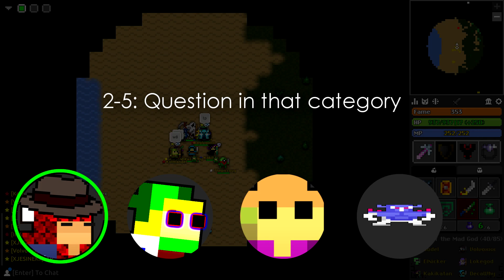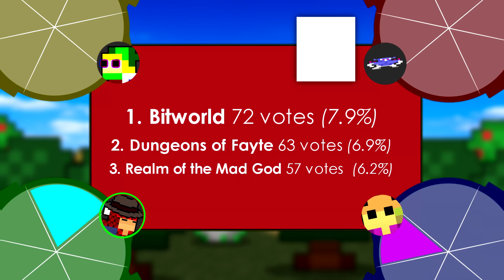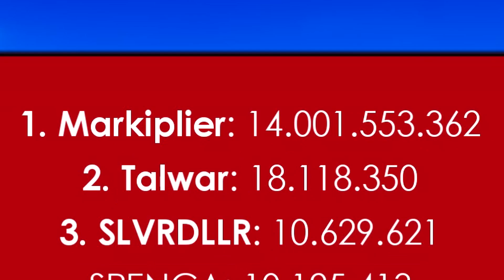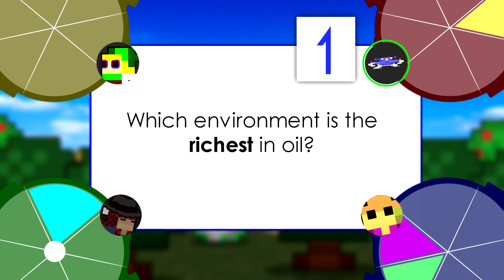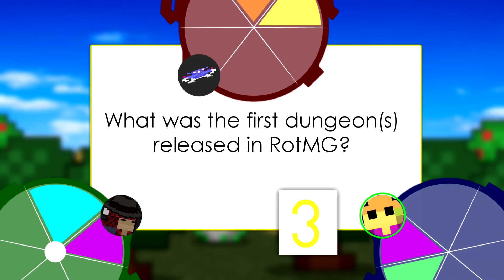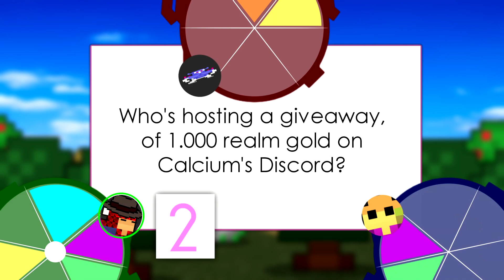RotMG Trivial Pursuit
What if RotMG Was a game of Trivial Pursuit?
This might be it! 8 minutes of Raft talking to himself. 10/10

This is my latest installment in my concept-rotmg-video series. I hope you hate/like it! :)

0:00 - Introduction
1:11 - Rules
2:50 - Game begins!